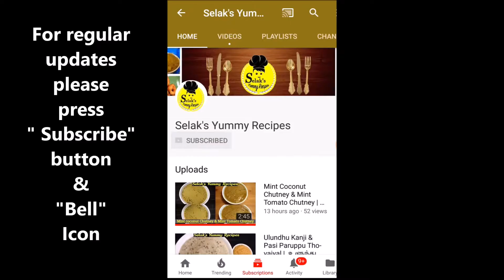கசப்பில்லாமல் காரசாரமாக சாதத்துக்கு ஏற்ற பாகற்காய் மாங்காய் குழம்பு / Pavakkai Mango Gravy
In this video we will see how to make Bitter Gourd Mango Gravy || பாகற்காய்  மாங்காய்கு ழம்பு || Pavakkai Mango Gravy in Tamil

Ingredients
Bitter gourd - 1/4 kg
tomato -1
Onion - 1
Mango - 1 cup chopped
Sambhar Powder - 1 tblsp
Mustard seeds & urad dal -
1tsp
Curry leaves

Happy Cooking!